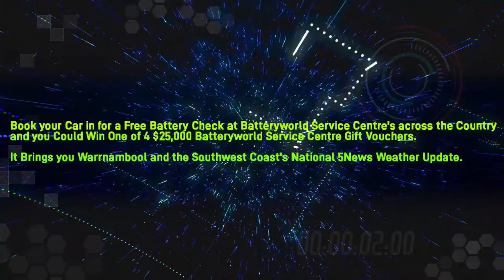Southwest Coast 95.3CoastFM - 5PM 5News Weather Update, Friday October 18th 2024